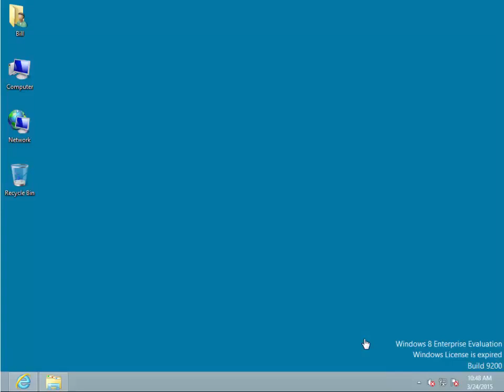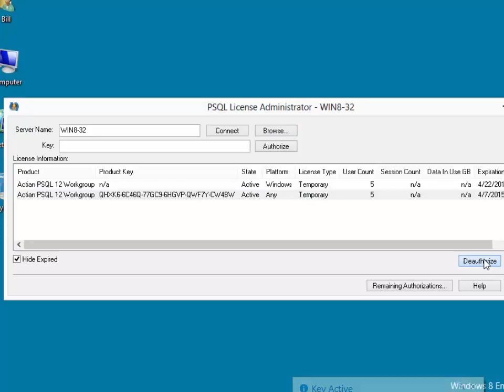Activating Your PSQL v12 Database Engine License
This video walks you through the process of installing a license to your PSQL v12 database engine.